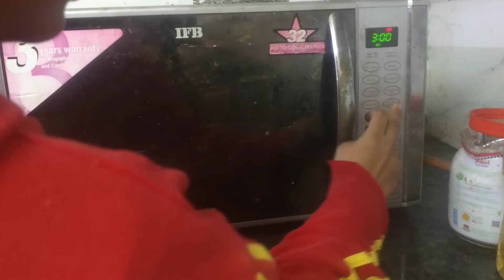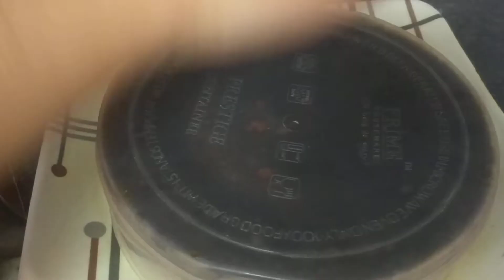chocolate cake recipe 😋🎂